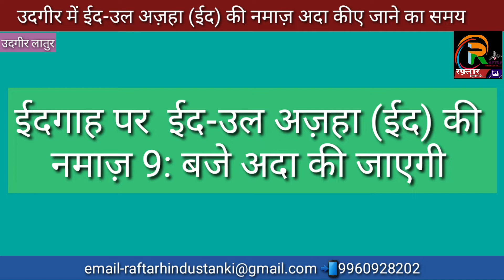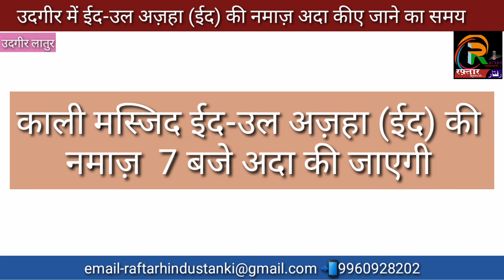उदगीर में ईद-उल अज़हा (ईद) की नमाज़ अदा कीए जाने का समय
उदगीर में ईद-उलअज़हा (ईद) की नमाज़ अदा कीए जाने का समय